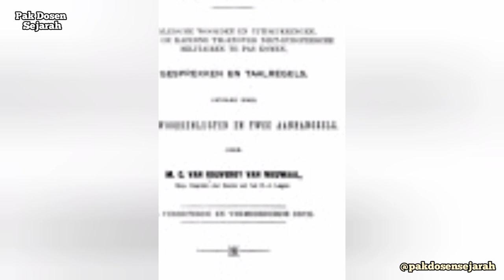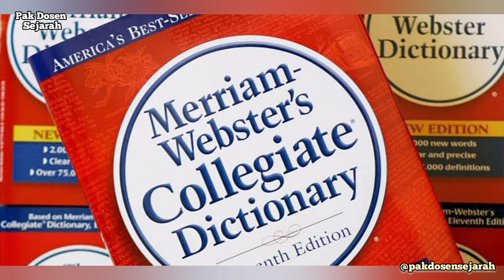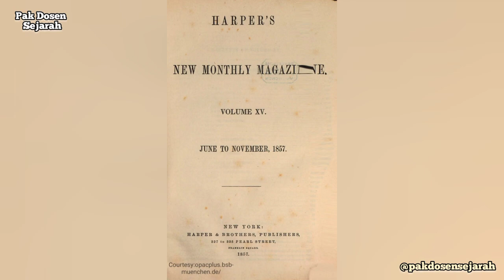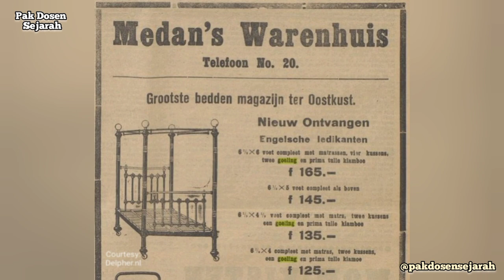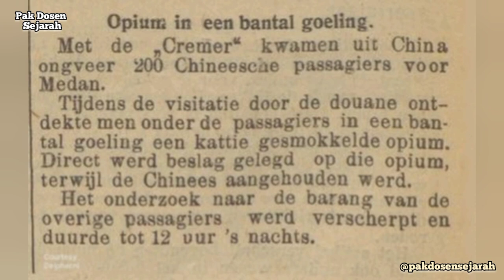MEMELUK SEJARAH GULING (HISTORY OF GOELING)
Producers: Yudi Prasetyo & Maya Fatnawati

                   REFERENCES

Advertentie. "De Indische courant". Soerabaia, 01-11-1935, p. IV. Geraadpleegd op Delpher op 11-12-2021,
Advertentie. "De Sumatra post". Medan, 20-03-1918, p. 9. Geraadpleegd op Delpher op 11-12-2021,
Advertentie. "Sumatra-bode". Padang, 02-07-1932, p. 12. Geraadpleegd op Delpher op 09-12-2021,
Dewall, Herman Anthony von,"Hollandsch-Maleische en Maleisch-Hollandsche gids ten dienste van geneeskundigen". Kemink & Zoon,1929. Geraadpleegd op Delpher op 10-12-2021,
Fokker, A.A. (Sr),"Kitap tjonto soerat-soerat Melajoe = Maleisch brievenboek en woordenlijst . -". z.u.1906. Geraadpleegd op Delpher op 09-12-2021,
Ons missievriendje; geïllustreerd missietijdschrift voor de R.K. jeugd, jrg 6, 1926, no 4, 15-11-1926. Geraadpleegd op Delpher op 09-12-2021,
Opium in een bantal goeling.. "De Sumatra post". Medan, 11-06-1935, p. 5. Geraadpleegd op Delpher op 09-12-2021,
Rouveroy van Nieuwaal, M.C. van,"Het Maleisch in de kazerne : maleische woorden en uitdrukkingen die in de kazerne tegenover niet-Europeesche militairen te pas komen, gesprekken en taalregels, gevolgd door twee woordenlijsten en twee aanhangsels . Nieuwenhuis,1904. Geraadpleegd op Delpher op 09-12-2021,